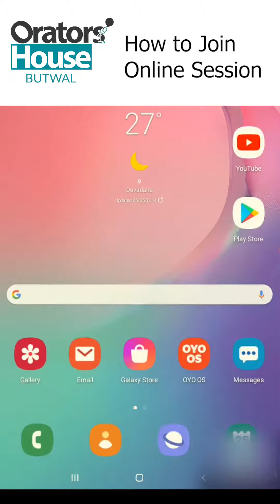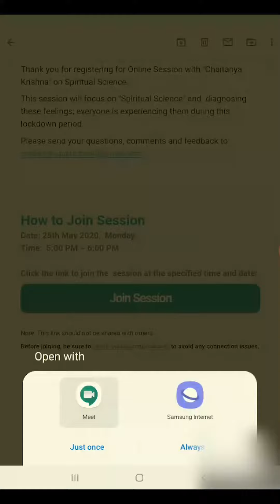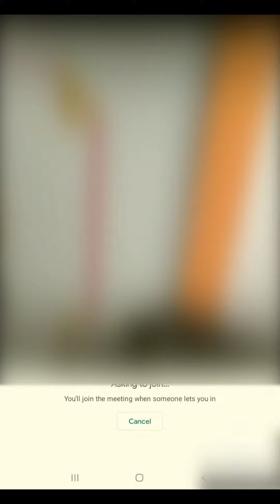How to Join Session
How to Join Today's Session
Date: 25th May 2020, Monday